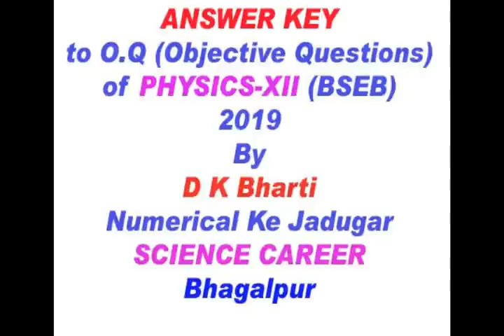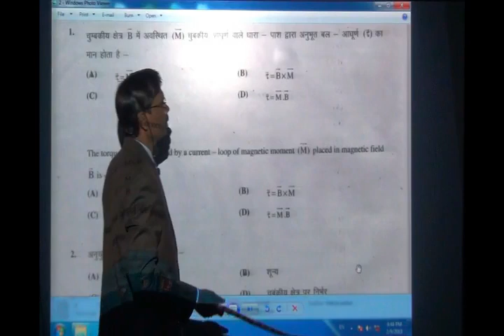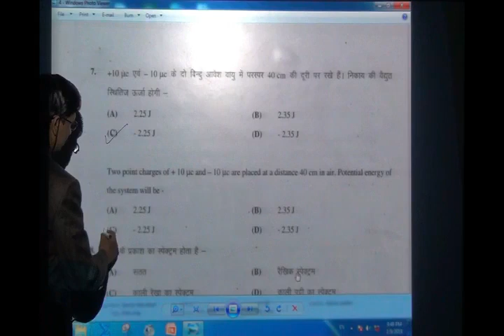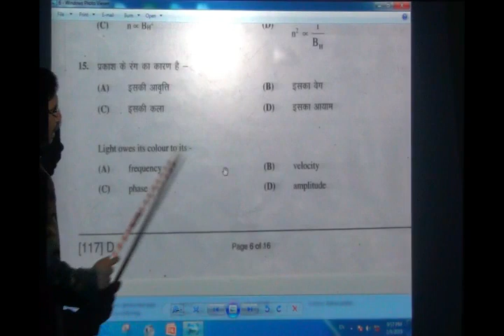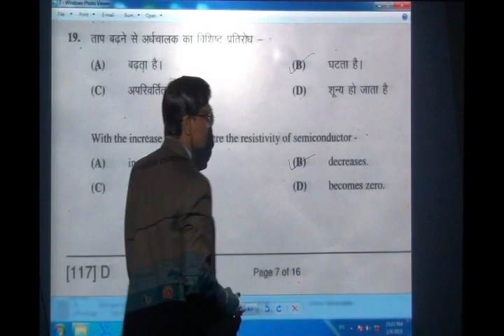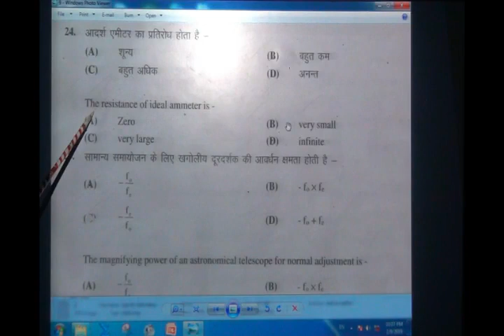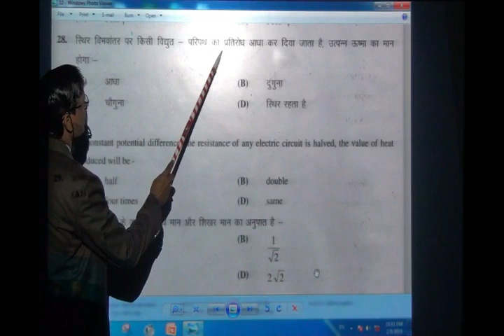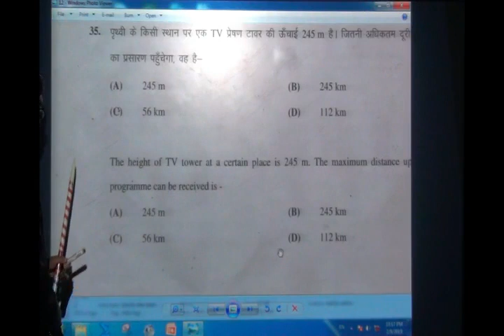SCIENCE CAREER , Answers to Objective Questions of PHYSICS –XII (BSEB-2019)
SCIENCE CAREER , Physics by DK Bharti ,Numerical ke Jadugar
Visit us on - Science Career near University gate , Rekabganj, Bhgalpur, Bihar (Search us on Google Maps-Science Career